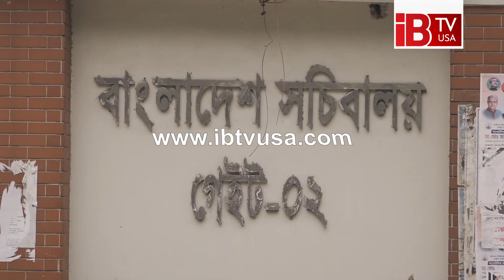‘আমলাদের সন্তানদের জন্য আলাদা বিশ্ববিদ্যালয়ের কনসেপ্টটা নিতে পারছি না’ I Minister I bureaucrats I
"I can't accept the concept of a separate university for bureaucrats' children"

আমলাদের সন্তানদের জন্য আলাদা বিশ্ববিদ্যালয় স্থাপনের প্রস্তাব নিয়ে বেশ আলোচনা-সমালোচনা চলছে কয়েক দিন ধরে। এবার বিষয়টি নিয়ে মুখ খুলেছেন জনপ্রশাসন মন্ত্রী। তিনি বলেছেন, আমলাদের সন্তানদের জন্য আলাদা বিশ্ববিদ্যালয় স্থাপনের কোনো চিন্তা সরকারের নেই। ফরহাদ হোসেন ঠিক এভাবে বলেন, ‘এ কনসেপ্টটা আমরা নিতে পারছি না।’